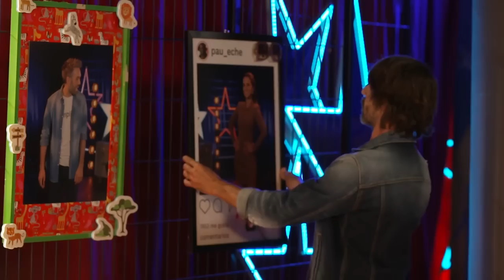El JURADO de Got Talent España 2022 se TRANSFORMAN EN CUADROS